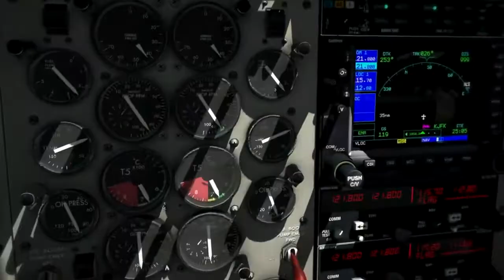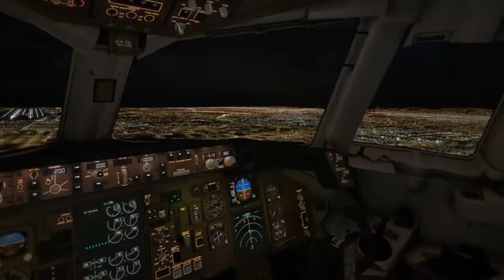Embry-Riddle Flight Simulation Promotional Film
The purpose of this club is to create a group of like-minded flight simulation enthusiasts that value the importance of practicing procedures to better prepare themselves for real-world flying. Through the use of desktop PC based flight simulators, or organization flies all over the virtual world in many different types of aircraft. to join!